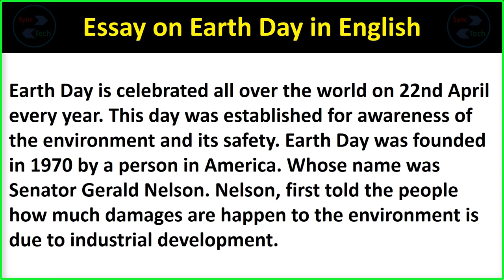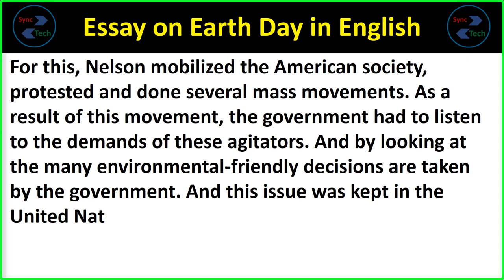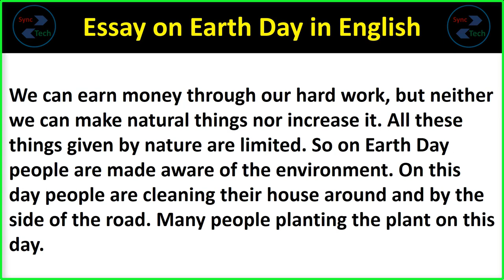Essay on Earth Day in English | Earth Day par essay english mein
Today, we are sharing essay on Earth Day in English. This video is very helpful for those who are looking for information about Earth Day in English. This essay is very simple and easy to understand. The level of this essay is medium so anyone can write on this topic.